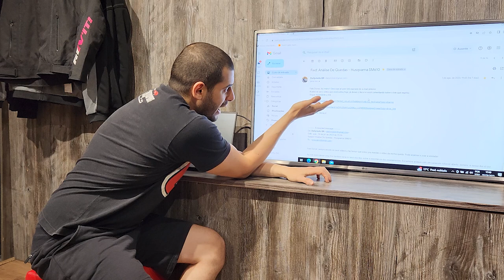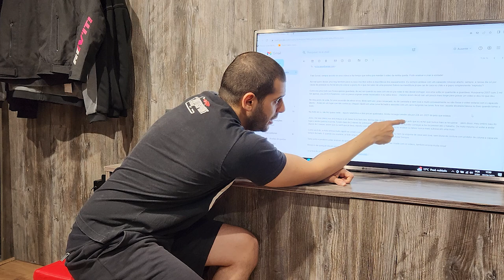ANÁLISE DE QUEDAS 59 | PNEU CANSADO É LONA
Chega de sofrer com o financeiro da sua empresa ou pequeno negócio, a Guide BPO é o que você precisa.